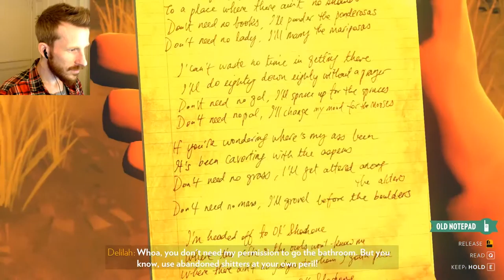Firewatch :: Ep. 2 :: Communication Line Sabotage! :: Let's Play Firewatch Gameplay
This, geeks, is Firewatch. In part 2 of our Firewatch Let's Play series we track those teens to a downed communications line that has clearly been cut. Sabotaged.

Watch me!

Useful Links

Firewatch Game Info

►The year is 1989. You are a man named Henry who has retreated from his messy life to work as a fire lookout in the Wyoming wilderness. Perched high atop a mountain, it’s your job to look for smoke and keep the wilderness safe.

►An especially hot, dry summer has everyone on edge. Your supervisor Delilah is available to you at all times over a small, handheld radio—your only contact with the world you've left behind.

►But when something strange draws you out of your lookout tower and into the forest, you’ll explore a wild and unknown environment, facing questions and making choices that can build or destroy the only meaningful relationship you have.

Firewatch Includes

Firewatch Features